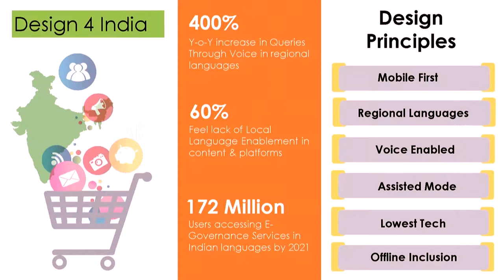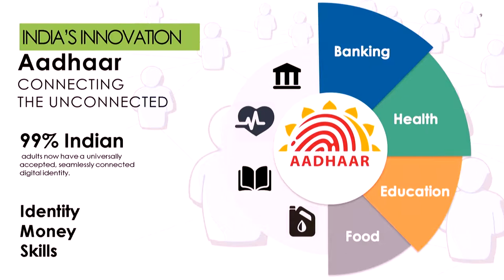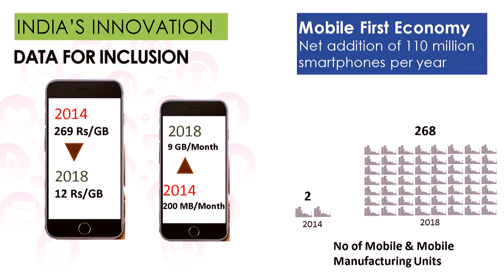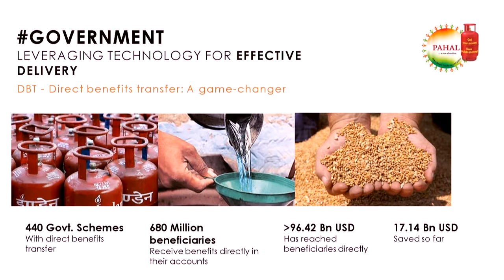GEC 2019: BUILDING A DIGITAL NATION: KEYNOTE BY FORMER PRESIDENT OF ESTONIA H.E. TOOMAS ILVES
Powered by Tamkeen

Listen to the architect of the most digitally-savvy country on earth. In planned, succesive many waves of innovation, Estonia not only made tremendous digital advances, but it also future-proofed its technology.